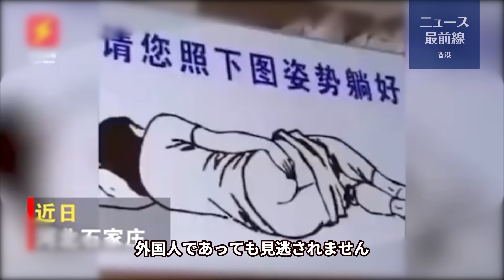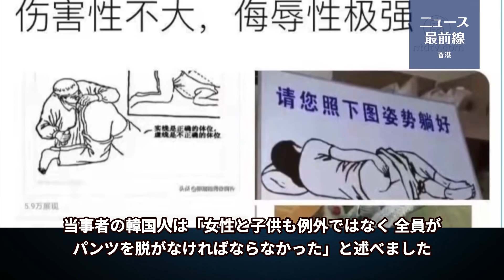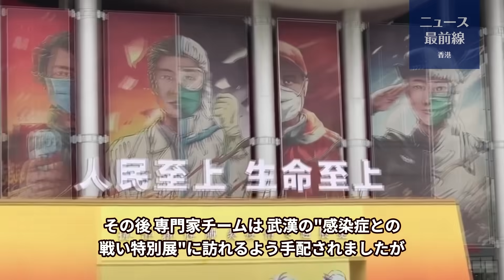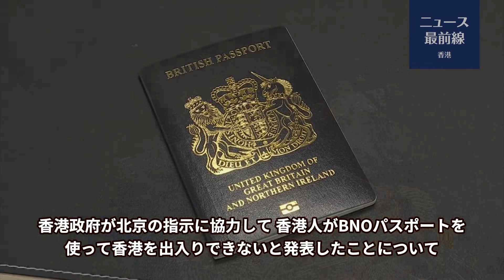💥【02.01.役情最前線】✼驚き！北京での肛門検査 外国人にも適用 ✼WHO調査員が武漢での疑問視される内容 ✼英国政府が香港人歓迎の動き 中共政府が阻止する動き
💥当チャンネルの「役情最前線」という番組名は　広東語で「戦役における最前線の情報」を意味します。まさに国際社会の“虎の口”である最前線香港からの情報を、皆様にいち早くお届けします。

ニュース最前線は、中国共産党による専制国家の中にいながらも、全体主義に対抗し、絶えず抑圧されてきました。